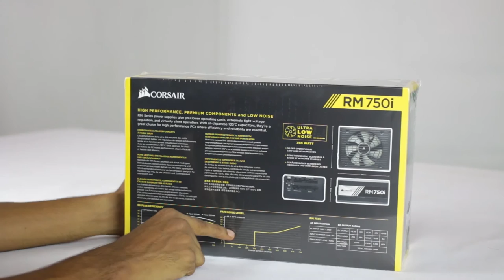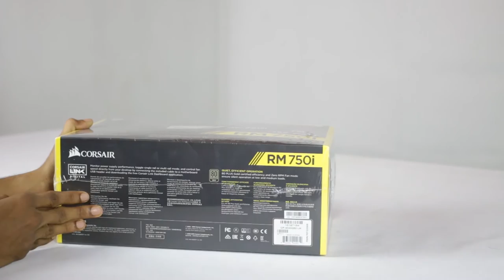CORSAIR RM750i 80 Plus Gold 750W Modular Power Supply in සිංහල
CORSAIR RM750i 80 Plus Gold 750W Modular Power Supply

Bought from Nanotek Computer Solutions, Dehiwala, Sri Lanka